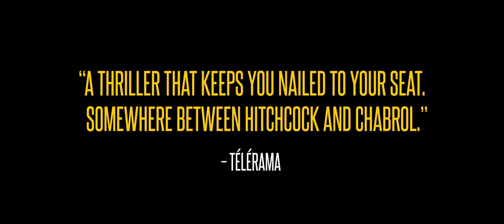custody trailer 1 h1080p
A broken marriage leads to a bitter custody battle with an embattled son at the center in this domestic thriller that will keep audiences guessing and leave them with their hearts in their throats. Miriam and Antoine Besson have divorced, and Miriam (Léa Drucker) is seeking sole custody of their son Julien (Thomas Gioria) to protect him from a father she claims is violent. Antoine (Denis Ménochet) pleads his case as a scorned dad whose children have been turned against him by their vindictive mother. Unsure who is telling the truth, the appointed judge rules in favor of joint custody. A hostage to the escalating conflict between his parents, Julien is pushed to the edge to prevent the worst from happening. Director Xavier Legrand has cited Kramer vs. Kramer, The Shining, and The Night of the Hunter as inspirations for Custody. A companion piece to his Academy Award®-nominated short film Just Before Losing Everything, the film won him the Silver Lion for Best Director at the Venice Film Festival.